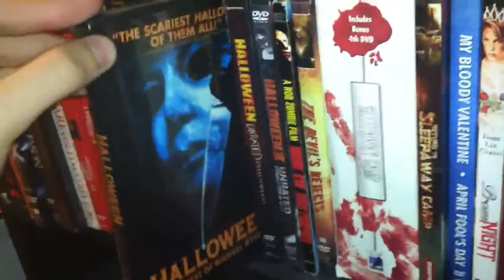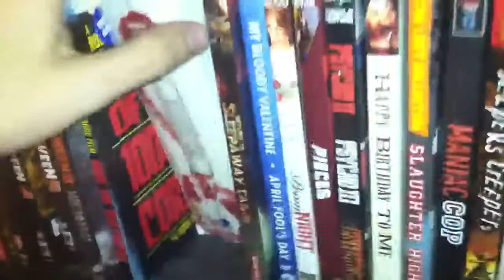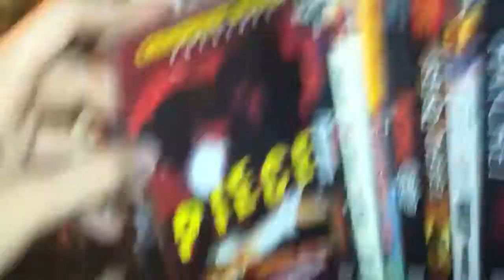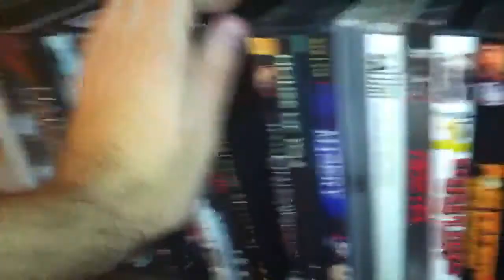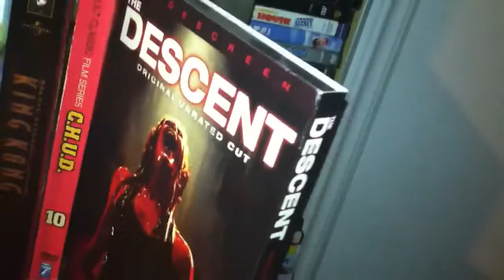Horror DVD Collection pt 1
A look through Doctor Banjos horror DVDs